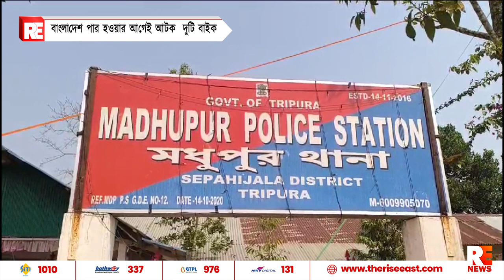বাংলাদেশ পার হওয়ার আগেই আটক দুটি বাইক